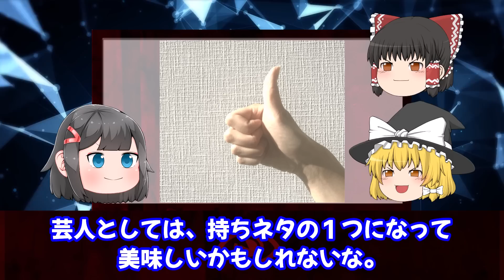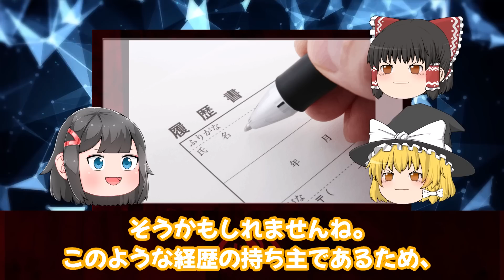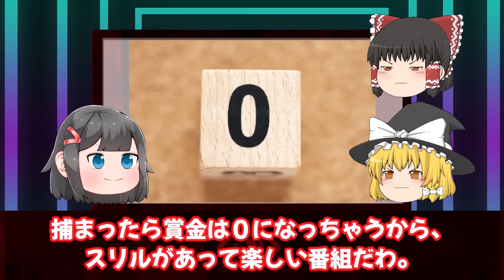【ゆっくり解説】『はねトび』収録中に足を折る大けが。芸人から俳優までマルチにこなす彼を地上波で見かけなくなった理由